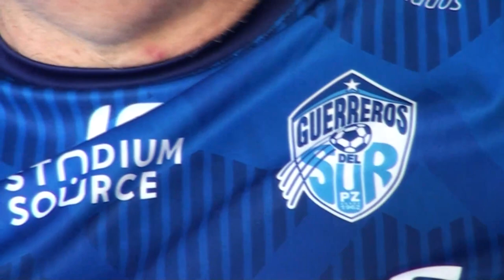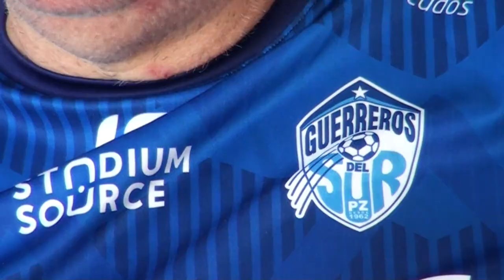Grupo denominado Afición Pezetera externa preocupación por los resultados de los Guerreros del Sur